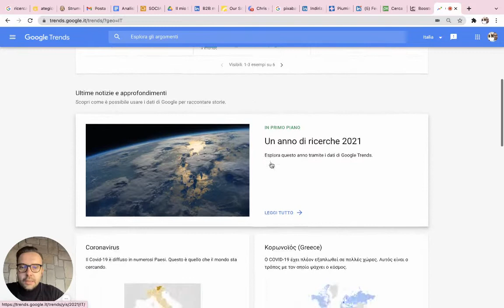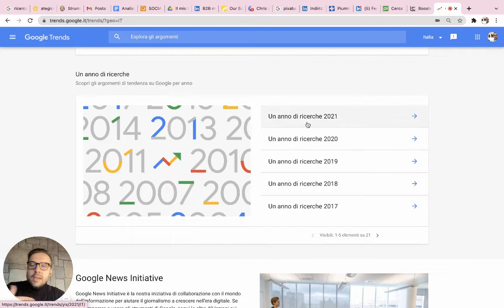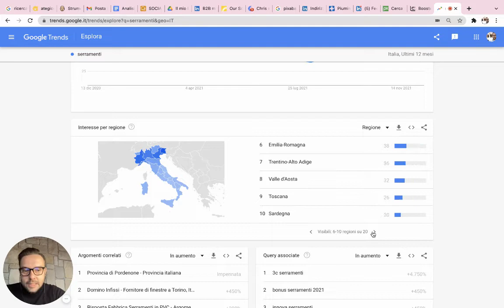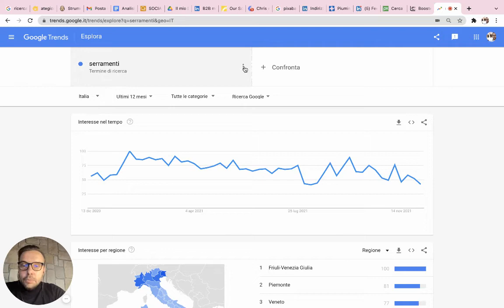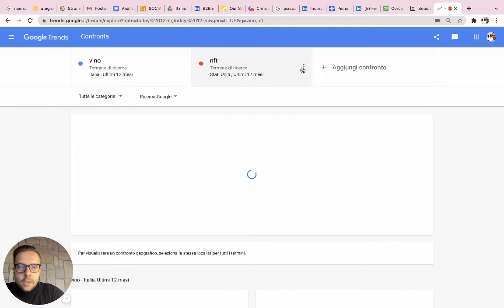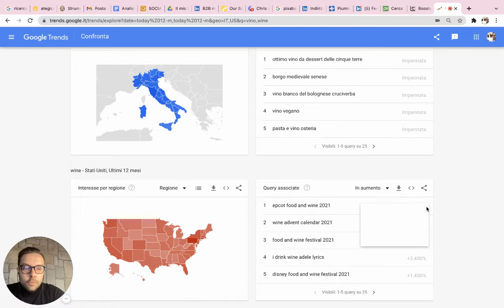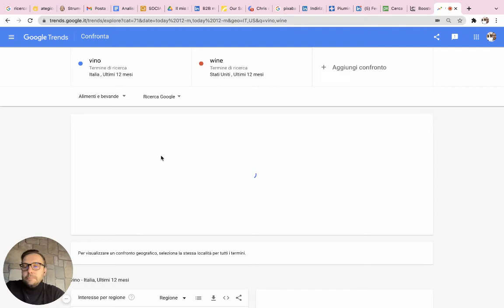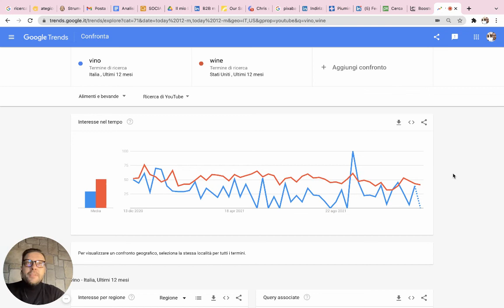Google Trends: come usarlo davvero - funzioni complete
Google Trends cos’è?
Google Trends è un tool di Big G totalmente gratuito in grado di identificare le parole più ricercate su internet in un dato periodo temporale e/o in una precisa area geografica: analizzare le tendenze di ricerca degli internauti, nonché gli interessi relativamente a determinati settori non è mai stato così facile…

Questo strumento di web analisi di Google presenta anche una versione in app per smartphone, “Go Trends” ,disponibile sia per dispositivi Android che Ios.

I trend sono il risultato della mole di query, ovvero interrogazioni al database, formulate dagli utenti nelle barre di ricerca di Search, News, Immagini, Shopping e Google Trends Youtube.

I dati numerici, con frequenze di aggiornamento dell’ordine dei minuti per la sezione ricerche Google in tempo reale, riportano valori approssimativi da 0 a 100 anziché il numero esatto di interrogazioni e possono essere esportati in formato CSV oltreché utlizzati per creare grafici sulla base delle proprie esigenze.

Google Trends a cosa serve
Ti sei mai chiesto dove vanno a finire i dati di ricerca quando gli utenti interrogano Google?

Proprio su Google Trends! Un servizio di trend analysis relativo alle query espresse dagli utente attraverso il motore di ricerca, messo a disposizione da Big G in modo completamente gratuito.

Se ti capita di pensare in quale mega-campione statistico si stiano aggregando adesso le tue ricerche, significa che ti sei imbattuto in questo strumento per l’analisi di interessi e tendenze di ricerca.

Capire Google Trends a cosa serve è indispensabile se sei un imprenditore oppure se non lo sei ancora ma hai in mente di sviluppare un tuo business, e intendi comprendere dove va il mercato osservando l’evoluzione degli interessi nel tempo. Nondimeno, è uno strumento di fondamentale importanza se sei un publisher, per creare contenuti interessanti e in linea con le tendenze del momento.

Torniamo dunque alla domanda, Google Trends a cosa serve? In ottica business, possiamo dire che consiste in un tool imprescindibile per programmare a monte strategie di marketing per svariate attività, valutando argomenti di tendenza, nonché le ricerche più formulate dagli utenti.

Che cos'è Hope Clan?

Il progetto Hope Clan ha lo scopo di diventare il primo canale di marketing italiano a riunire i migliori specialisti italiani nell'ambito imprenditoria e marketing.

La mission di Hope Clan è ispirare ed accompagnare ogni imprenditore che vuole affrontare nuove sfide imprenditoriali come:
1. Crescere Online
2. Sviluppare nuovi piani di new business
3. Entrare in nuovi mercati nazionali ed internazionali
4. Assumere professionisti
ecc ecc

Ad oggi troppi "guru" insegnano che il digitale è un posto semplice, che per generare nuovi clienti online basta usare le Facebook Ads / Instagram Ads / Linkedin Ads oppure assumere persone su Fiverr cosi che tutto il lavoro venga fatto da remoto.
Se sei un imprenditore sai che non è cosi.

Hope Clan ha lo scopo di essere onesto.
Ogni video sarà sincero ed estremamente pratico.
Ora tocca te.

Pillola Rossa Skippi il video e decidi di inseguire i vari guru online

Pillola Blu segui il video e metti in pratica ciò che dice.

Digital Marketing
Marketing B2B
Interviste ad esperti
Interviste ad imprenditori
Analisi Competitor
Facebook Ads
Social Media Marketing
Google Ads
Analisi dati
Marketing Digitale
Come Acquisire clienti
Come fare Lead Generation
Come trovare il tuo cliente online